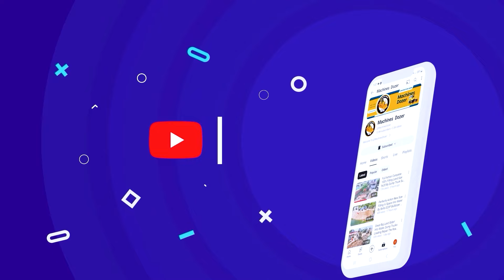The New project Land fill Delete Forestry Making House Dozer D20 Pushing soil into the field